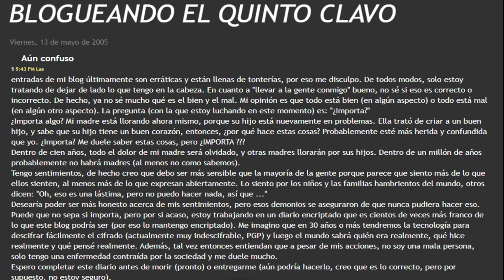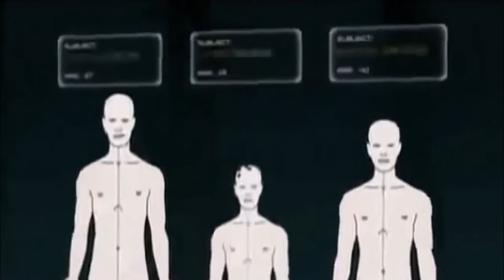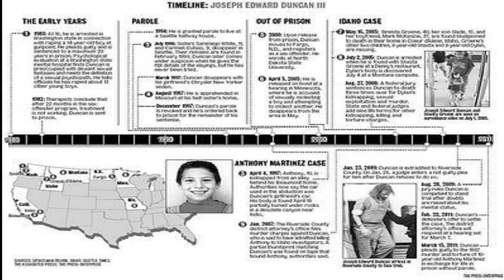El MISTERIOSO CASO de... JOSEPH EDWARD DUNCAN III, el ASESINO y PEDÓFILO del QUINTO CLAVO 😱😱😱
Duncan fue declarado culpable de matar a cuatro miembros de una familia de Coeur d'Alene, Idaho, en 2005. Secuestró a dos niños, Dylan y Shasta Groene, de la casa de la familia y los torturó en Montana antes de matar al niño.

TWITTER: Aquí podréis ver fotos y pequeños vídeos sobre todo tipo de temas relacionados con el mundo de la ufología, lo misterioso y lo paranormal.

Por fin este canal tiene su reflejo en emisiones de podcasts dedicados al apasionante mundo del misterio, a través de la plataforma IVOOX. GRACIAS A TODOS POR VUESTRO APOYO,
CAMINANTES.